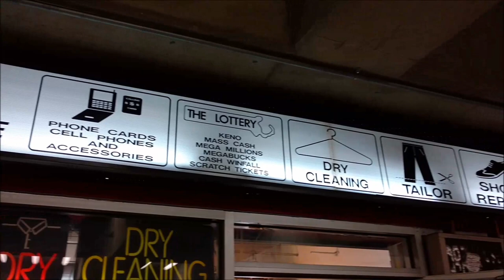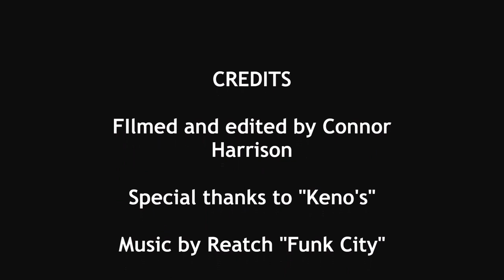Fast Times at Alewife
A brief montage of rush hour at the Alewife Station, the north end of the MBTA's red line.